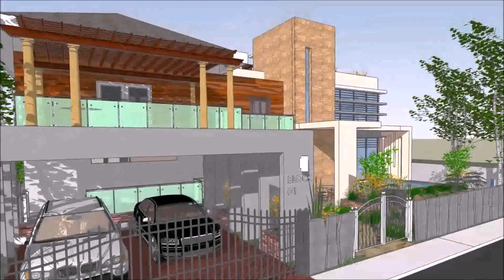Buy Car NY 5% DP